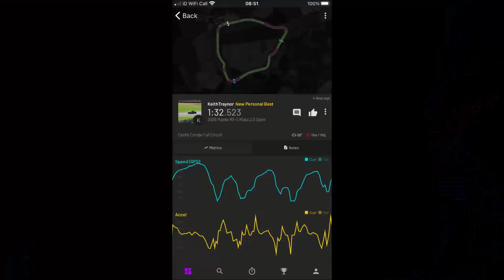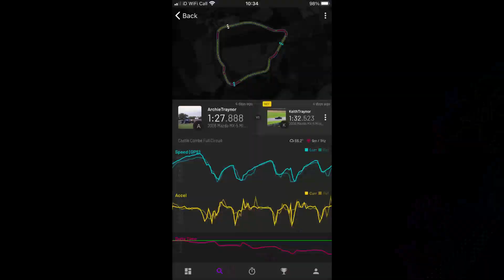MEV Exocet Track Day at Castle Combe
Two laps of castle Combe in a MEV Exocet based on Mk3 MX5. Father and son who is quickest.